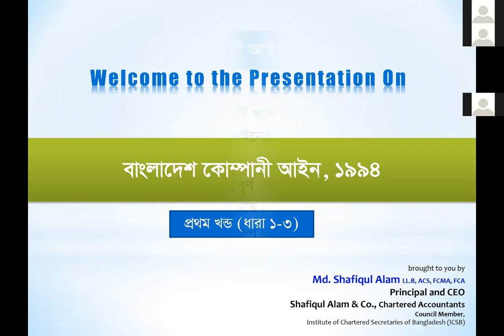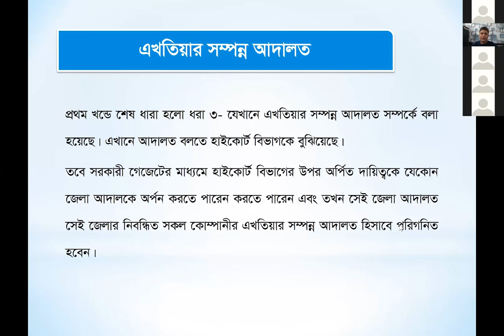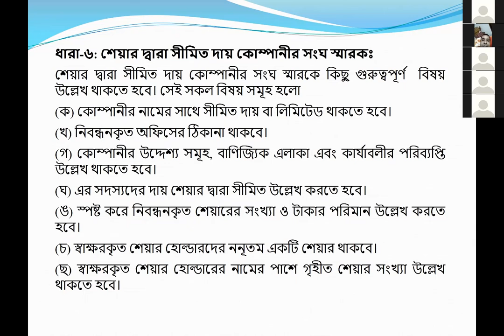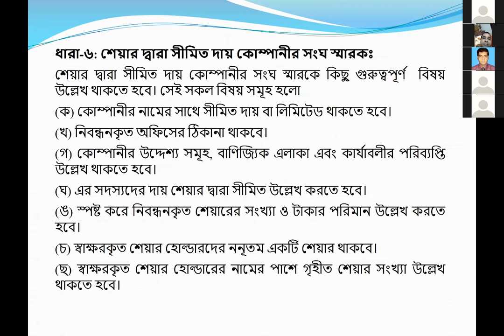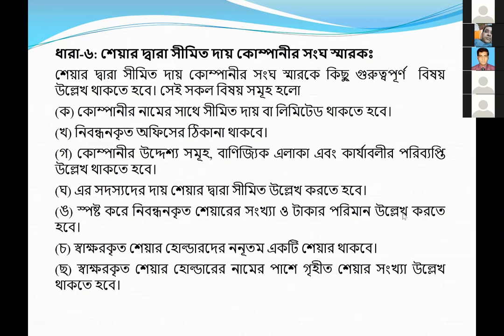Overview of Bangladesh Companies Act, 1994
The Companies Act 1994 has 11 parts. Part-I contains the preliminary aspects of the act including the short title of the act, commencement and extent, definitions of various terms. Part- II is concerned with formulation and incorporation of companies, including bank companies, and memorandum of association for various types of companies, articles of association, general provision for registration of memorandum and articles of association, associations not for profit, and companies limited by guarantee. Part-III mainly narrates the rules for share capital, registration of unlimited company as limited, and the limited liability of directors. This part states the rules and procedures for distribution of share capital of companies and the provisions for reduction of share capital. Part-IV states the framework for regulating the management and administration of companies, the requirements for having a registered office of a company with a distinct name at a specific place, the provisions for penalties for non-disclosure of name, and the way to show the authorized, subscribed and paid up capital of companies. It contains the procedures and rules for holding meetings of companies, provisions and procedures for appointment of company directors, their responsibilities, rights and obligations, powers, tenure, loans to and from a company, and their relationship with the managers, and managing agents of a company.